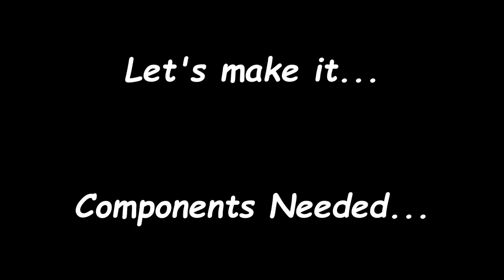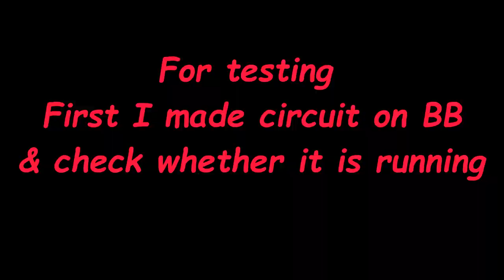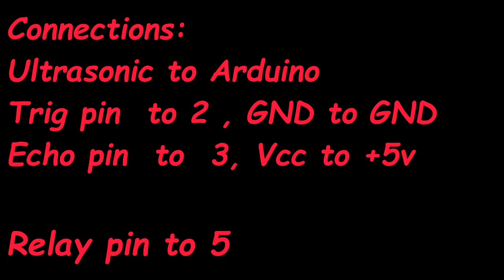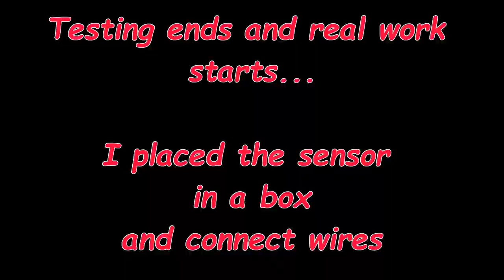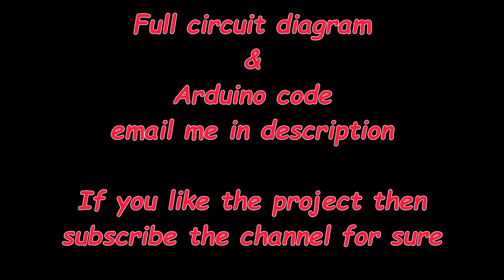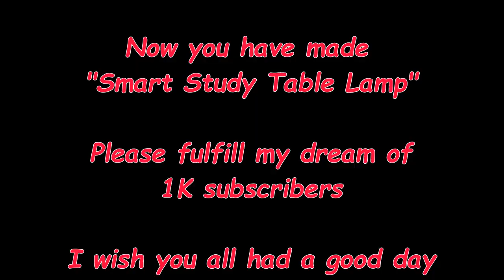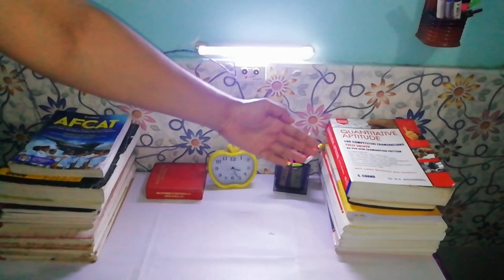How to make Smart Study Table Lamp || Ultrasonic sensor || EIF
In this video I made a Smart Lamp. It automatically turns on the lamp when somebody sits on the chair for studying.
When i sit on the chair the ultrasonic sensor senses me and then it triggers the relay module and the Lamp turns ON.
This project is useful and you don't have to turn On and Off the Lamp switch.
Steps to get the code & circuit diagram:-
2. Share the channel with your friends group
Links to buy components:
1.  Arduino Uno
2. Relay Module
3. Jumper wires
4. 12v adapter for Arduino
5. Ultrasonic sensor
6. Table lamp

1. NCS by Alan Walker- Fade
2. Intro and Tobu - Cloud 9
3. Chris Henry - Flash

Thanks..